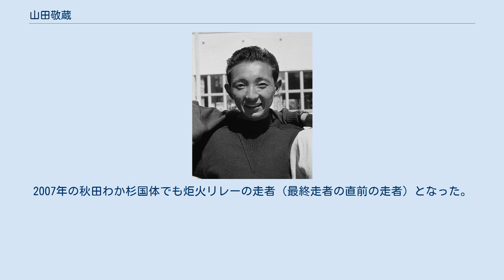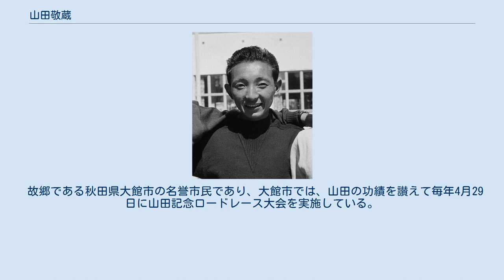山田敬蔵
山田 敬蔵（やまだ けいぞう、1927年（昭和2年）11月30日 - 2020年（令和2年）4月2日）は、日本のマラソン選手。
ヘルシンキオリンピック男子マラソン日本代表。
現役時代の所属は同和鉱業花岡鉱業所。
 秋田県北秋田郡大館町（現在の大館市）出身。
15歳の時に満蒙開拓青少年義勇軍に志願して中国大陸・満州国へ渡った経歴を持つ。
満州時代に2,000mや10,000mを走って自信をつけたことを語っている。
 第二次世界大戦終了後に満州から引き揚げ、秋田へ帰郷してから本格的に陸上競技に取り組むようになる。
1949年の第4回国民体育大会（東京都）に秋田県代表として一般男子マラソンに出場し、この時に初めて42.195㎞のフルマラソンを走った。
 1952年、戦後の日本が初参加となったヘルシンキオリンピックに、マラソン日本代表として出場し、25位。
 1953年4月20日ボストンマラソンにおいて優勝。
記録は2時間18分51秒。
当時世界最高記録とされた（のちに距離不足が判明している）。
その活躍の様子は、1954年に大映によって「心臓破りの丘」と題して映画化された。
映画は、監督木村恵吾、脚本須崎勝弥、主演根上淳である。
 ボストンマラソンには1953年、1957年、1975年、1976年、1995年からは毎年出場しており、1998年から2001年は70歳以上の部を4連覇している。
2003年にはボストンマラソン優勝50年を記念して招待選手として出場している。
また、優勝年の1953年にちなみ、ゼッケン番号1953は永久欠番となっており、出場時には山田のみがこの番号を付けることが許されている。
2007年大会も4時間24分07秒のタイムで完走している。
 1961年の秋田国体炬火リレーの最終走者である。
2007年の秋田わか杉国体でも炬火リレーの走者（最終走者の直前の走者）となった。
晩年まで各地のマラソン大会に招待選手として参加しており、その健脚を披露していた。
 2009年7月、81歳でフルマラソンから引退を表明した。
 故郷である秋田県大館市の名誉市民であり、大館市では、山田の功績を讃えて毎年4月29日に山田記念ロードレース大会を実施している。
 2020年4月2日に死去。
92歳没。